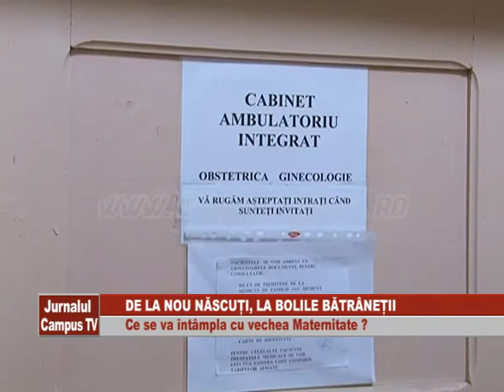CE SE VA INTAMPLA CU VECHEA MATERNITATE?